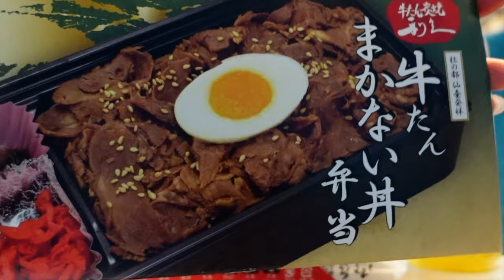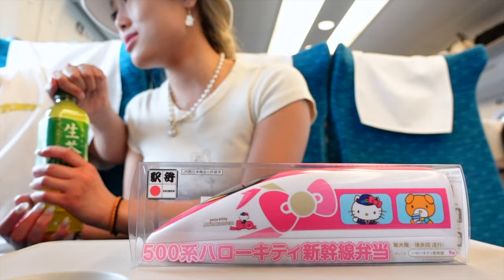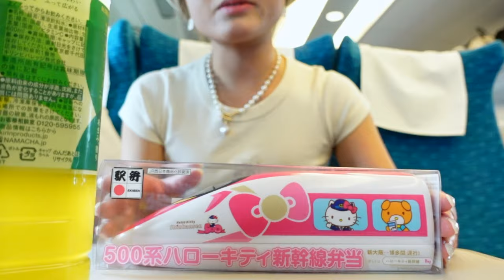SHINKANSEN BENTO BOXES on japan's fastest bullet train from osaka to tokyo 🍱 food mukbang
ekiben japanese bento box mukbang and review on the shinkansen (osaka to tokyo)

TLDR: This is a raw and minimally edited video where we EAT and TALK with our mouths full A LOT in this video.

→ Sony ZV-1
→ Apple iPhone 13 Pro
→ 14-inch MacBook Pro - Space Gray (Apple M1 Max with 10-core CPU, 24-core GPU, 16-core Neural Engine, 32GB unified memory, 1TB SSD storage)

✿ about me ✿
Hello! I'm Kate from NYC! ♡ - twentysomething living in new york creating travel diaries and daily vlogs - I want to challenge myself to become less shy and more confident! My everyday vlogs channel casual and comfy style! My channel is a creative space for me to share my personal aesthetic with you through my travel and lifestyle content. I hope my videos are relatable and can inspire you to be your best self! If I can do it, you can do it too! Sending love to all of you! 💌